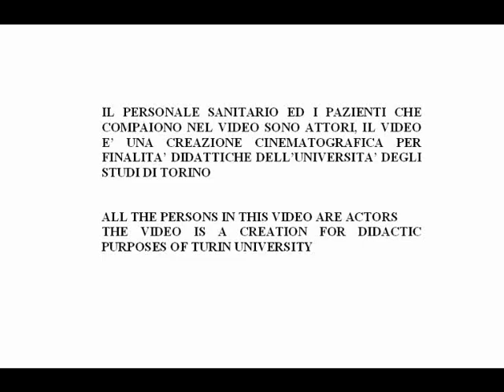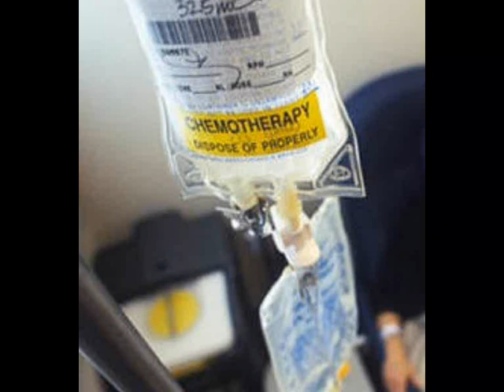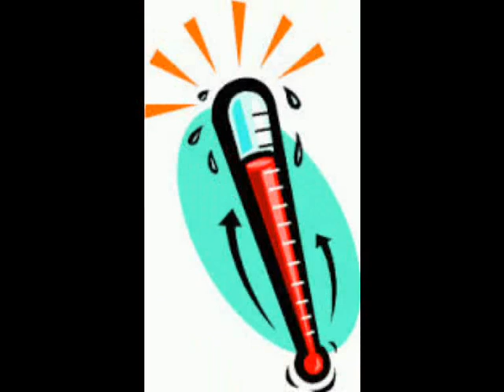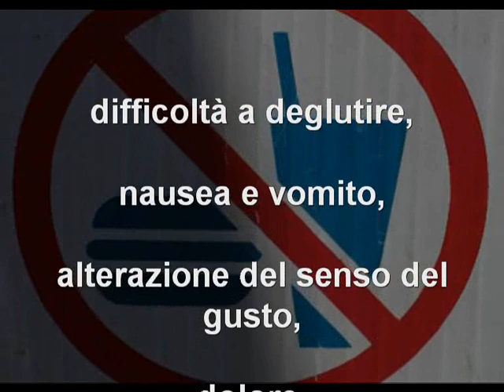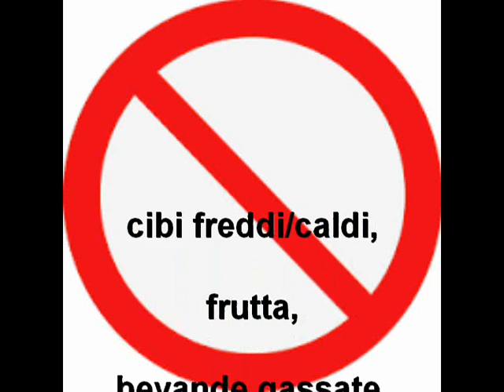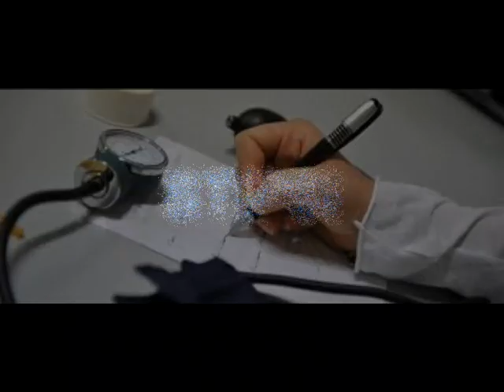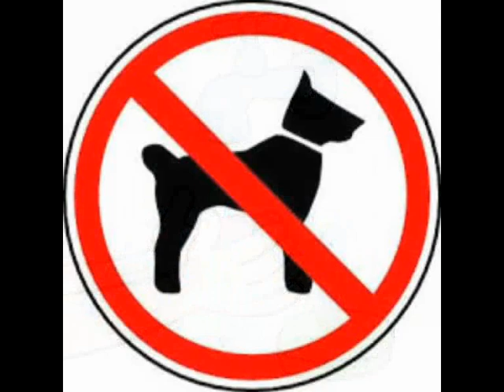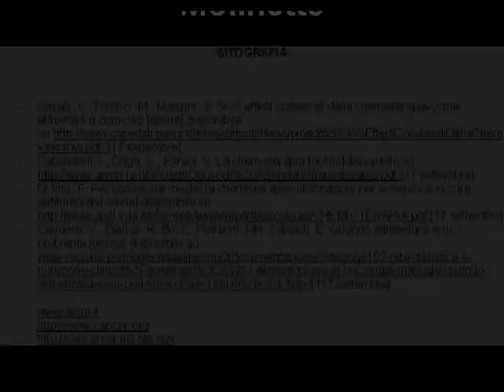Come affrontare gli effetti collaterali della chemioterapia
CON SOTTOSTANTE INDICE NAVIGABILE

Il presente video è indirizzato a pazienti e famigliari.  Vengono trattati i principali effetti collaterali della chemioterapia e la loro corrispettiva gestione.

00:36 introduzione
01:10 nausea e vomito
03:07 mucosite
05:18 disgeusia
06:22 inappetenza
07:00 diarrea
08:22 stipsi
09:28 neutropenia
11:14 sitografia